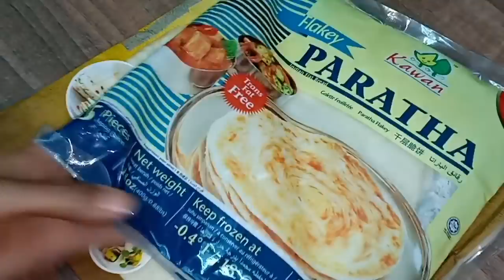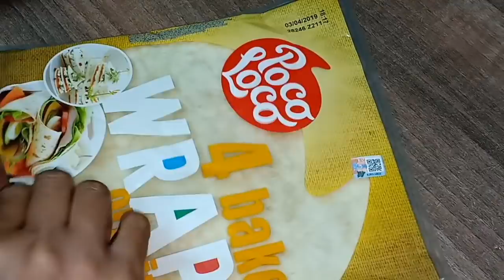ASC asxabta kadhigo qurac ama qado ama casho ka faideso